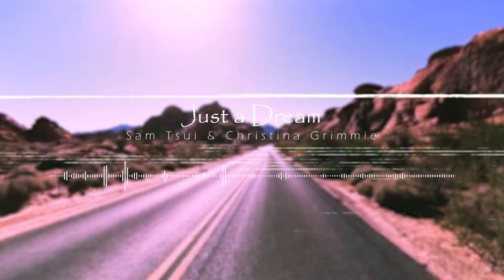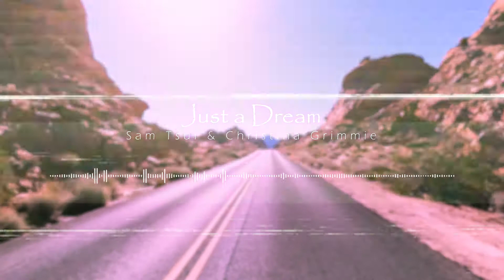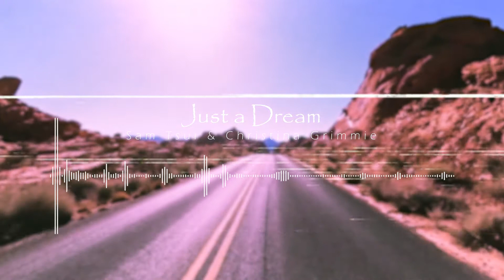Sam Tsui & Christina Grimmie - Just a Dream (𝑺𝒍𝒐𝒘𝒆𝒅 + 𝑹𝒆𝒗𝒆𝒓𝒃)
𝒋𝒖𝒔𝒕 𝒂 𝒅𝒓𝒆𝒂𝒎, 𝒌𝒖𝒓𝒕 𝒉𝒖𝒈𝒐 𝒔𝒄𝒉𝒏𝒆𝒊𝒅𝒆𝒓, 𝒔𝒂𝒎 𝒕𝒔𝒖𝒊 & 𝒄𝒉𝒓𝒊𝒔𝒕𝒊𝒏𝒂 𝒈𝒓𝒊𝒎𝒎𝒊𝒆 (𝒄𝒐𝒗𝒆𝒓) • 𝒔𝒍𝒐𝒘𝒆𝒅 𝒅𝒐𝒘𝒏 + 𝒓𝒆𝒗𝒆𝒓𝒃 •
𝒐𝒓𝒊𝒈𝒊𝒏𝒂𝒍: 𝒋𝒖𝒔𝒕 𝒂 𝒅𝒓𝒆𝒂𝒎, 𝒏𝒆𝒍𝒍𝒚

Lyrics:

(Sam Tsui)
I was thinkin about you, thinkin about me.
Thinkin about us, what we gonna be?
Open my eyes; it was only just a dream.
(Christina Grimmie)
I travel back, down that road.
Will you come back? No one knows.
I realize, it was only just a dream.

(Sam Tsui)
I was at the top and I was like I'm in the basement.
Number one spot and now you found your own replacement.
I swear now that I can't take it, knowing somebody's got my baby.
And now you ain't around, baby I can't think.
I shoulda put it down. Shoulda got that ring.
Cuz I can still feel it in the air.
See your pretty face run my fingers through your hair.

My lover, my life. My baby, my wife.
You left me, I'm tied.
Cuz I know that it just ain't right.

(Together)
So I travel back, down that road.

(Christina Grimmie)
When I'm ridin I swear I see your face at every turn.
I'm tryin to get my usher over, but I can let it burn.
And I just hope you'll know you're the only one I yearn for.
No wonder I'll be missing when I'll learn?

Didn't give you all my love, I guess now I got my payback.
Now I'm in the club thinkin all about you baby.
Hey, you was so easy to love. But wait, I guess that love wasn't enough.
I'm goin through it every time that I'm alone.
And now i'm wishin that she'd pick up the phone.
But she made a decision that she wanted to move one.
Cuz I was wrong...

(Together)
And I was thinkin about you, thinkin about me.

If you ever loved somebody put your hands up.
And now they're gone and you wish you could give them everything.
Ohhh, if you ever loved somebody put your hands up.

I realize, it was only just a dream (No, no, no...).

(baby, it was only just... it was only just a dream)

Nooo... Ohhh...
It was only just a dream.